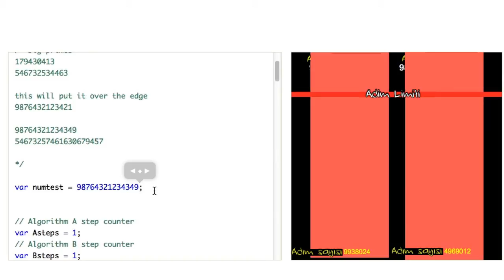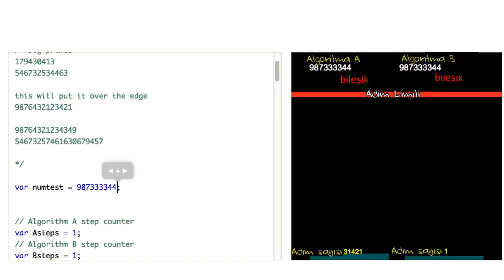Algoritmik Verimlilik (Bilgisayar Bilimi / Kriptografiye Yolculuk)